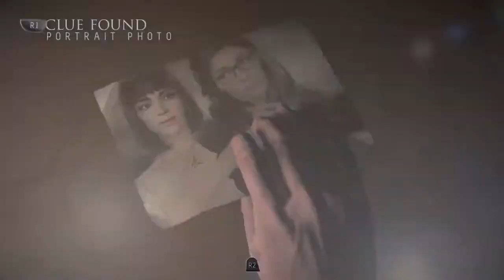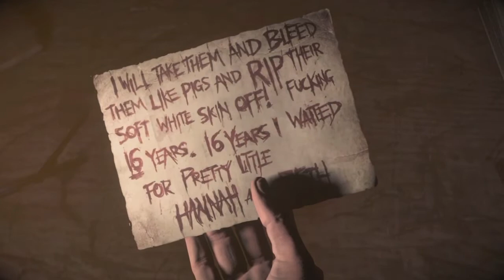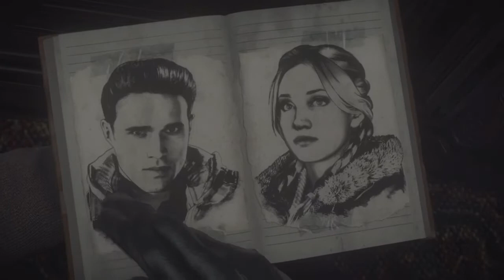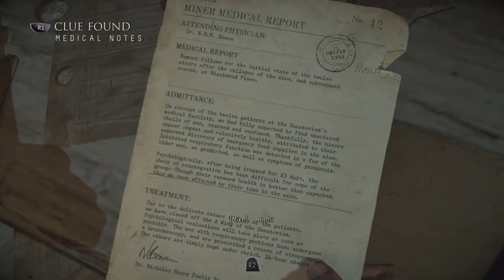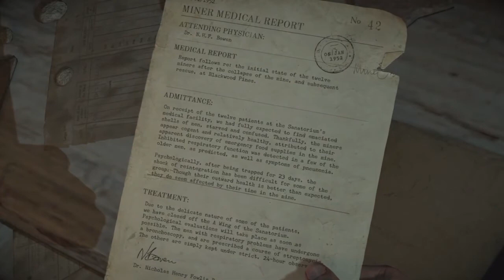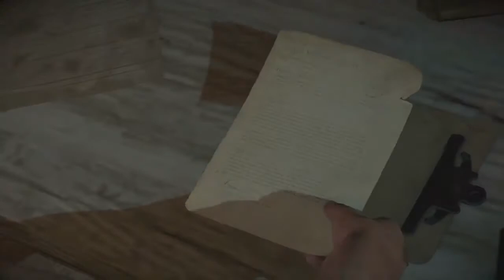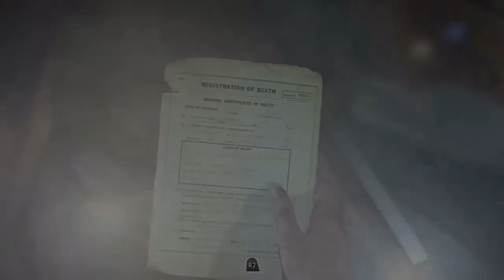PUPPY!!!: Until Dawn Part 4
We're about to get into the SPOOKIEST time of the year, so get ready as we break out the horror games!

Welcome to Stupid Goose Gaming! Come hang with Hoss and Bugz while we stream or post every Monday, Wednesday, and Friday at 6 pm EST!